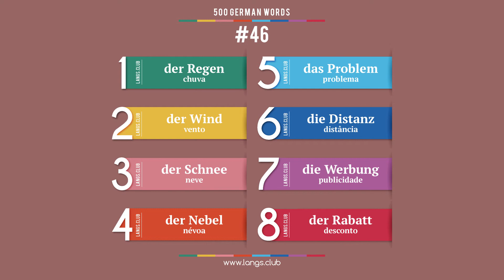#46 - Aprender ALEMÃO. 500 palavras mais comuns da língua alemã.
1  der Regen  chuva
2  der Wind  vento
3  der Schnee  neve
4  der Nebel  névoa
5  das Problem  problema
6  die Distanz  distância
7  die Werbung  publicidade

Comece a aprender o alemão ainda hoje.
Língua alemão on-line.
Cartões com palavras alemão.
Auto-aprendizagem do alemão.
Idioma alemão grátis.
Auto-aprendizagem do alemão.